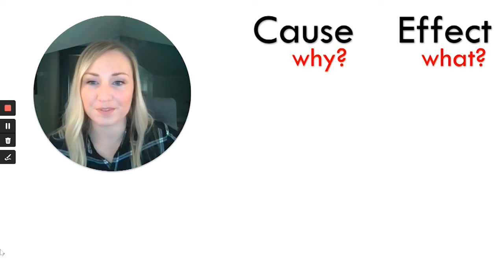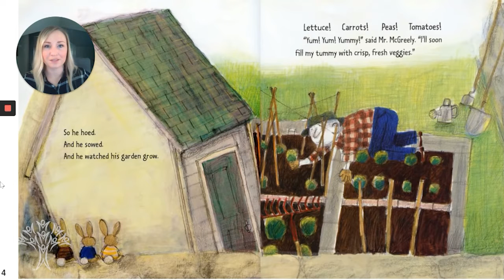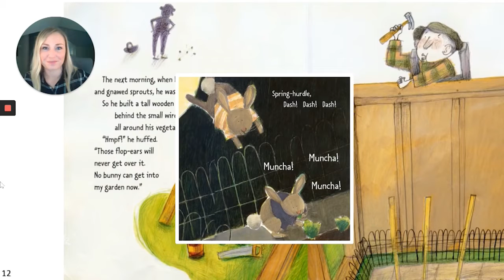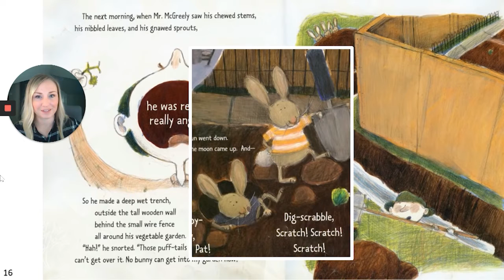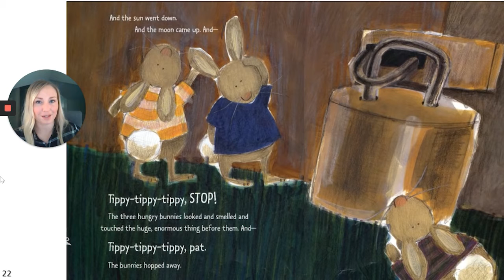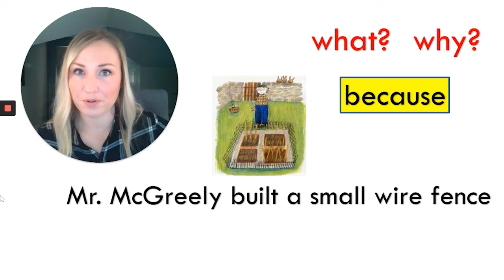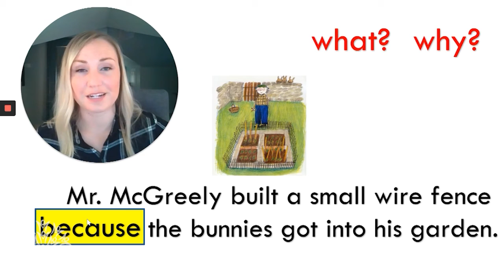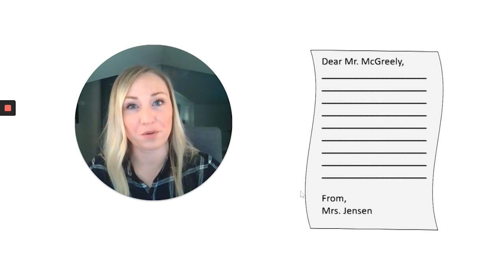Grade 1 Literacy, Lesson 2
Muncha! Muncha! Muncha! & Cause and Effect